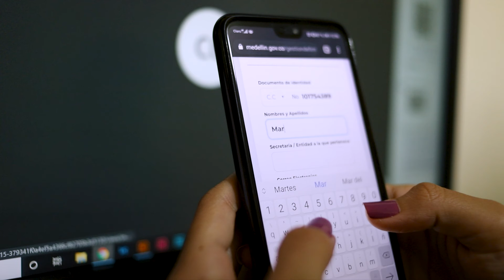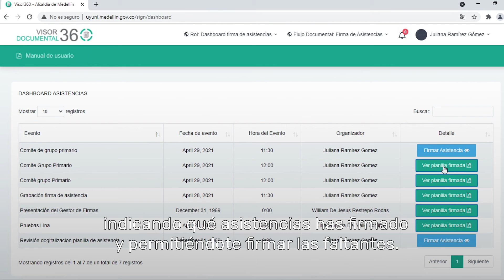Piloto Gestor de firmas